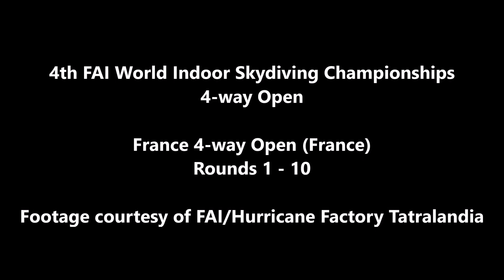FAI Indoor World Championship 2023: France 4-way Open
Video footage courtesy of FAI/InTime/Hurricane Factory Tatralandia.